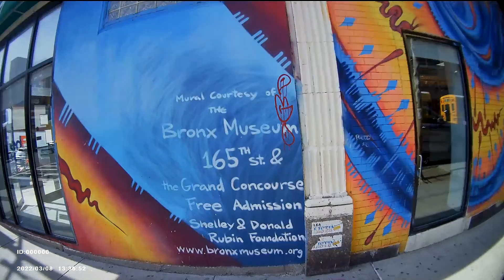Morrisania Section of The Bronx, NY from 4 Train to Gotham Health Clinic - Match 08 2022